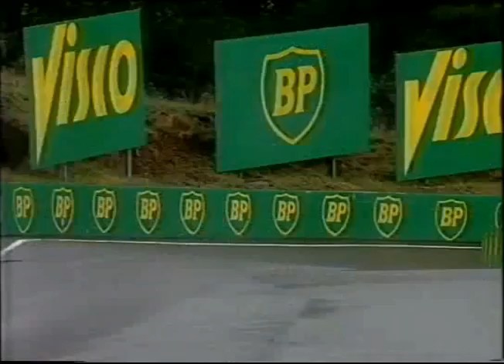Larry Perkins Sideways In The Wet - Bathurst 1994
Larry Perkins Getting Sideways during the 1994 Bathurst 1000